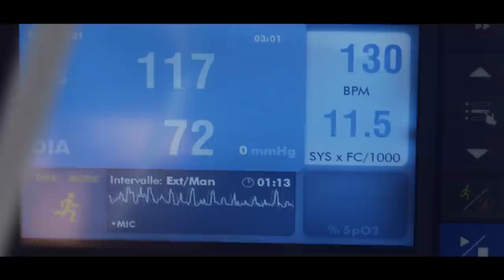Le marathon de Paris les yeux bandés - INVISIBLES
En Décembre 2019 dans le métro parisien, j’ai fait la rencontre d’une personne aveugle qui n’arrivait pas à retrouver son chemin quotidien. Cette scène m’a bouleversé au point de vouloir raconter, à ma manière, l’histoire de ceux qui ne voient pas, ceux que l’on ne voit pas : les Invisibles.

Il me fallait un ami, une personne capable de filmer, de courir une longue distance sans difficulté : Cédric.
Pendant des mois, nous nous sommes lancé dans la réalisation de ce film en étant le plus vrai possible : en révélant nos certitudes, nos doutes, nos émotions ainsi que tous les imprévus qui nous ont arrêté un temps.

Nous avons eu le chance de rencontrer Mériam Amara et Thibaut RIGAUDEAU deux personnes extraordinaires. Par leur humilité, leur simplicité et leur parcours de vie, ils nous ont donné l'énergie nécessaire pour mener à bien notre projet de couvrir le mythique Marathon de Paris 2020 (puis 2021) les yeux bandés. Et ce malgré un break Covid qui nous tous mis à terre.

Merci à Ludwig Mendes & LUCIE CARE de nous avoir soutenu dès le premier jour.
Merci à tous ceux qui m’ont suivi dans cette aventure.

Crédits :

Production • Majin Production
Réalisateurs : Thibault LOUÉ & Cédric DUBOURG
Directrice de production • Julie PELOSO
Chargé de production entraînement stade • Mégane GHETTA
Chef opérateur • Titi MOUTH
Cadreur • Emmanuel BERNARD
Cadreur entraînement stade • Lucas POMMIER
Caméra embarquée 1 • Cédric DUBOURG
Caméra embarquée 2 • Adèle WYDOUW
Caméra embarquée 3 • Guillaume SAEZ
1er assistant entraînement 1 • Yacine SAADI
Monteur • Nassim GOUAINI
Chef opérateur Son • Arthaud VERSAVEAUD
Mix son : Arthaud VERSAVEAUD
Ingénieur du son • Victor PIERRE
Assistant perchman • Jimmy MOUTH
Musique • Thibault LOUÉ
Étalonneur • Rodérick VAZQUEZ
Illustrateur • Clément PRASLIN
Motion Designer • Julien BON
Photographe : Albin DURAND

Merci à :

Mériam AMARA
Thibaut RIGAUDEAU
Bénédicte BIRGAND
Dr Mijiti GARIEPY
Clémence MARTEL
Angélique BOSIO
Jordan LE GALEZE

A2CMIEUX  - LES FISTONS - ASO - SCHNEIDER ELECTRIC MARATHON DE PARIS - ICPC TURIN - OGILVY PARIS